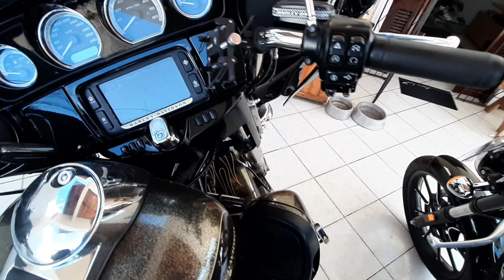Acessórios na Meteor 350 cc, Royal Enfield.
Respondendo à curiosidade dos inscritos sobre uma pequena bolsa lateral que eu costumo usar na Meteor, segue aí a descrição.

Se esse conteúdo foi útil e você deseja contribuir com a manutenção do canal, faça um PIX para o e-mail com qualquer valor. Desde já agradeço.